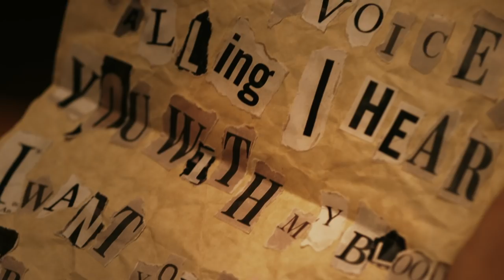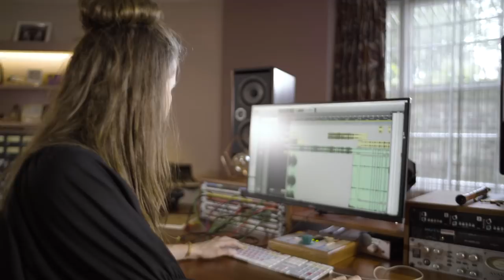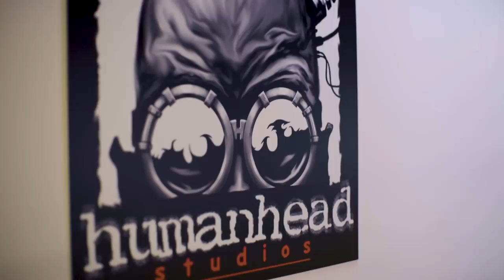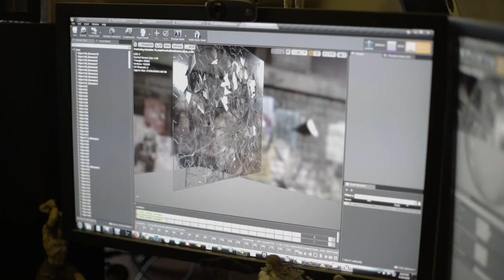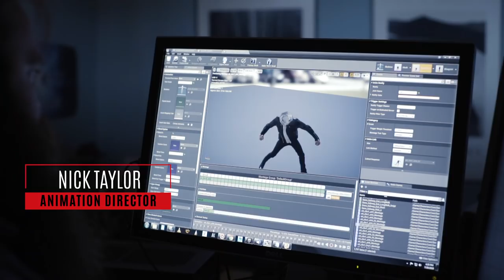Who is THE QUIET MAN?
Go behind the scenes of THE QUIET MAN™. This in-depth look behind the making of the game explores the initial conception, the various themes players will uncover and the unique sound direction process in a ‘soundless’ game experience. Featuring contributions from acclaimed writer Joe Kelly (Man of Action Studios) and internationally renowned songwriter, producer and performer Imogen Heap.